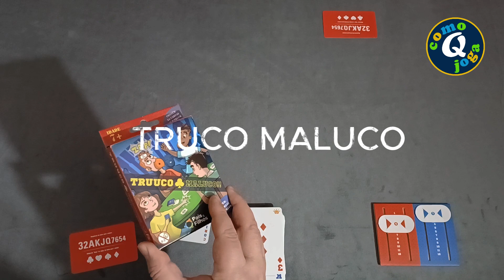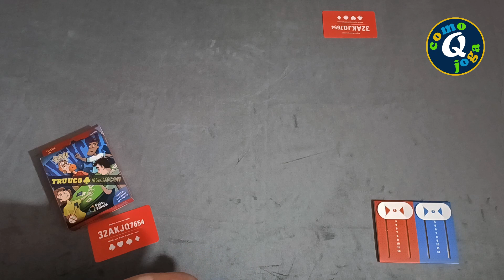TRUCO MALUCO - UM JOGO PAIS E FILHOS - COMO QUE JOGA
Descrição
Truco é jogado por quatro participantes, que
formam duas duplas, devendo sentar em
posições alternadas.
4 jogadores.
Baralhos - um baralho, sendo que o curinga e as cartas 8, 9, e 10 não são utilizadas.
Distribuição - três cartas para cada participante.
Objetivo - fazer 12 pontos.
Definições
Manilhas - As cartas que valem mais em
cada rodada.
Vira - A carta que é virada para definir
quais serão as manilhas.
Rodada - Uma sequência de 4 jogadas,
onde cada jogador joga uma carta.
Mão - Composta de duas a três rodadas, e
vale inicialmente 1 ponto.
Truco - Proposta para subir o valor de
pontos da mão (pode ser para 3, depois
para 6, 9 e finalmente para 12).
Mão de 11 - Quando uma das duplas está
com 11 pontos.
Mão de ferro - Quando as duas duplas
estão com 11 pontos.
Carta coberta - Carta jogada virada (com a
face voltada para baixo), que não vale
nada.
Ordem das cartas (da menor para maior):
4, 5, 6, 7, Q, J, K, A, 2, 3
Ordem dos naipes das manilhas (da menor
para maior): ouro, espada, copas e paus.
O Jogo Truco
Após a distribuição das cartas, revela-se a
carta do topo do monte - a Vira. Através
dela, definem-se as manilhas, que são as
cartas seguintes à vira, de acordo com a
ordem das cartas. Exemplos: se a vira for 6,
a manilha é a 7; se a vira for 7, a manilha é
a Q; se a vira for 3, a manilha é a 4. As 4
manilhas são as cartas que valem mais durante esta rodada, seguindo a ordem dos
naipes das manilhas (nas cartas que não
são manilhas o naipe não importa). A
seguir, inicia-se uma mão, valendo 1
ponto. As mãos são feitas sucessivamente,
até que uma das duplas chegue a 12
pontos. A mão de 11 já começa valendo 3
pontos. Na mão de ferro, o jogo é jogado
da mesma forma, porém os jogadores não
podem ver as suas cartas ("no escuro").
A Mão
A mão pode ter 3 rodadas. O jogador que
jogar a carta mais alta vence a rodada, e a
dupla que conseguir vencer duas rodadas
leva a mão. Em caso de empate em uma
das rodadas, a dupla que tiver ganho qualquer rodada anterior ou ganhar qualquer
rodada posterior leva a mão. Se todas as
rodadas empatarem, nenhuma das duplas
ganha ponto e uma nova mão se inicia.
Truco
Na sua vez antes de jogar, cada jogador
pode pedir truco. Se fizer isso, a dupla adversária deve decidir se vai aceitar, fugir ou
pedir 6. Se eles aceitarem, a mão passa a
valer 3 e continua normalmente. Se fugirem, a dupla que pediu o truco vence a
mão e ganha seus pontos (1). Se a dupla
adversária pedir 6, a dupla que pediu o
truco deve decidir se vai aceitar, fugir ou
pedir 9, e assim por diante. Regras gerais:
um jogador só pode aumentar o valor da
aposta na seguinte ordem: 3, 6, 9 e 12. Por
exemplo, ele não pode pedir 9 se o jogo
está valendo 3 nem pedir 6 se o jogo vale
1. Uma dupla não pode pedir truco duas
vezes seguidas. Quando uma dupla fugir, a
outra dupla leva a mão e o valor atual dela
em pontos. Exemplo: a mão está valendo 6
e uma dupla pede 9 - se a dupla adversária
fugir, a dupla que pediu 9 ganha 6 pontos
(o valor atual da mão). Na mão de 11 não
se pode pedir truco, se uma dupla pedir
ela perde o jogo automaticamente.